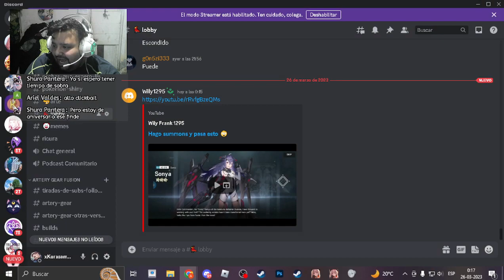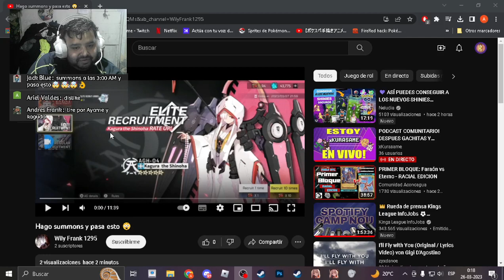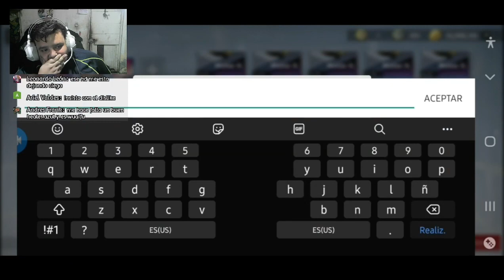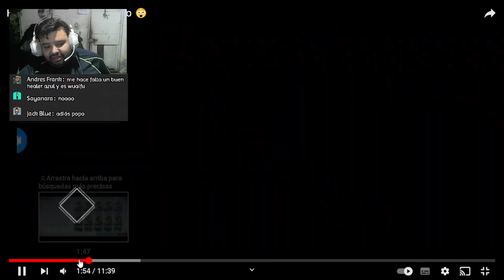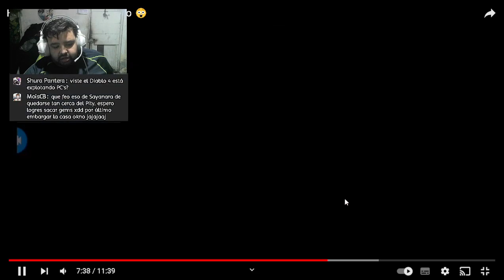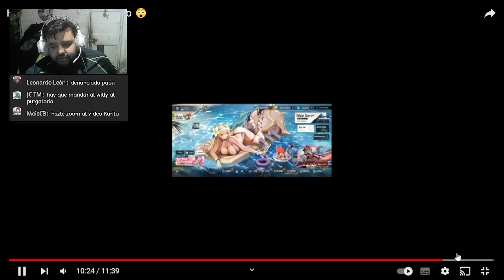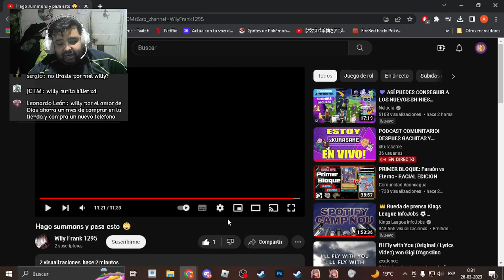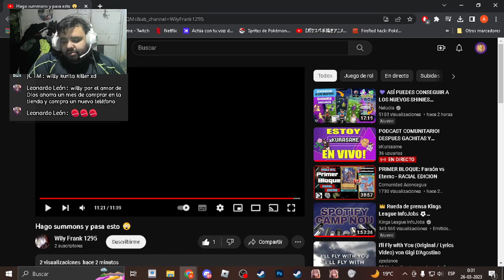SUMMONS DE SUBS POR AYAME Y KAGURA - ARTERY GEAR: FUSION